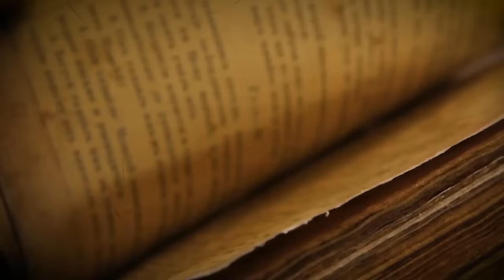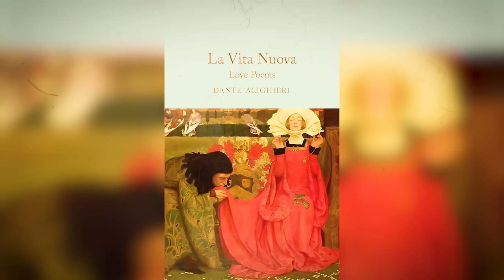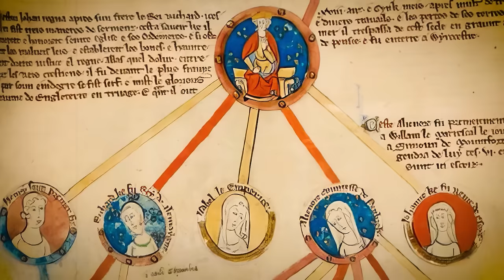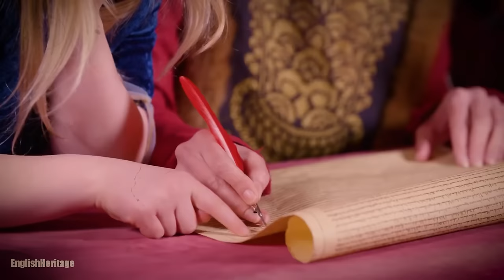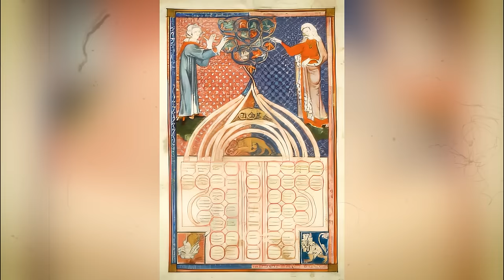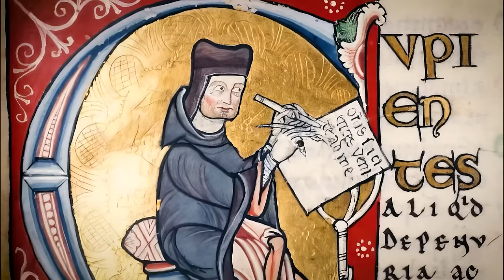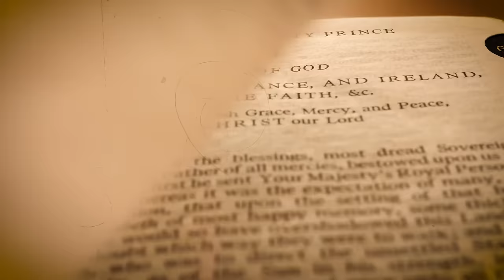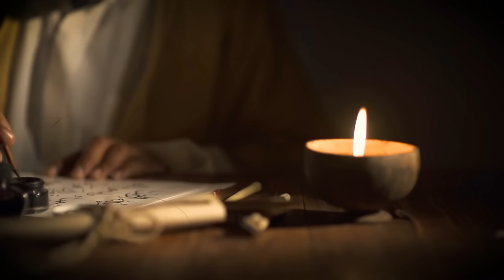Die Schrecken, die in Mittelalterlichen Hochzeitsnächten Passierten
In den geheiligten Hallen unserer gemeinsamen Vergangenheit, verhüllt von den Schleiern der Zeit, hallt die Erzählung einer Ära voller Tradition und starren gesellschaftlichen Normen wider. Willkommen im Mittelalter, einem Zeitraum, der vom fünften bis zum späten fünfzehnten Jahrhundert reicht, einer Zeit, in der Verbindungen nicht immer aus Liebe geboren wurden, sondern durch Macht, Allianzen und den Austausch von Reichtum diktiert wurden.

Wie fühlen Sie sich beim Bild einer schüchternen Braut von zartem Alter, wie der berüchtigten Margaret Beaufort, die im zarten Alter von zwölf Jahren verheiratet und gebettet wurde? Können Sie sich eine Welt vorstellen, in der Liebe oft nur eine Randnotiz zu den harten politischen Realitäten des Tages war? Ehe, insbesondere unter dem Adel, war eine Transaktion, ein Geschäft, das zur Konsolidierung von Macht und Reichtum abgeschlossen wurde. So war es bei dem Herzog von Normandie, Wilhelm dem Eroberer, der in seinen frühen Zwanzigern mit Mathilde von Flandern verlobt war, als sie noch ein Kind war.

In der Nacht einer solchen Vereinigung standen Rituale, die in Aberglauben getränkt waren, im Mittelpunkt. Die Hochzeitsnacht war ein Spektakel, und oft wurde das Ehebett zu einer Bühne, mit dem grausamen Brauch, den blutigen 'Beweis' der Reinheit der Braut zur Schau zu stellen. Dies war eine Welt, in der Privatsphäre ein Privileg war, das sich nur wenige leisten konnten, insbesondere in der so genannten 'Nacht der Nächte'.

Wenn wir uns in die Bräuche vertiefen, erinnern wir uns an die Worte von Geoffrey Chaucer aus seinen legendären 'Canterbury Tales': "Ehe ist ein Elend und ein Weh." Eine passende Stimmung für die jungen Bräute des Mittelalters, würden Sie nicht sagen?

Begleiten Sie uns auf eine Reise zurück in die Zeit, während wir die Schichten des Mittelalters abtragen, die Wahrheit hinter Zwangsehen aufdecken und die beunruhigenden Rituale der Hochzeitsnacht enthüllen. Willkommen im Tagebuch von Julius Caesar.

Ein Teppich voller Versprechen. Die Feinheiten der Verlobung im Mittelalter.

In dem wirbelnden Nebel der Geschichte, wenn wir zurück ins Mittelalter reisen, war das Konzept der Ehe weit entfernt von den heutigen Vorstellungen von Romantik und individueller Wahl. Verlobung war nicht eine spontane Zuneigung, sondern ein sorgfältiger Prozess, getränkt in Verhandlungen, Verträgen und familiären Strategien.

Stellen Sie sich die Pracht des englischen Hofes im frühen zwölften Jahrhundert vor, wo König Heinrich der Erste Vorkehrungen für seine Tochter Matilda traf, um den zukünftigen Heiligen Römischen Kaiser Heinrich den Fünften zu heiraten. Diese Verhandlungen waren ein komplizierter Tanz, eine sorgfältige Balance von Macht, Prestige und finanziellen Überlegungen. Solche Verbindungen handelten nicht vorrangig von Liebe; vielmehr fungierten sie als strategische Allianzen, entworfen, um Macht, Land und Reichtum zu konsolidieren. Die Worte von Augustinus von Hippo aus früheren Zeiten hallten noch stark wider: "Der Hauptgrund für die Ehe ist nicht der Mann und die Frau, sondern der Nachwuchs."

In der Opulenz der italienischen Stadtstaaten während des vierzehnten Jahrhunderts waren Verlobungsverträge ernste Angelegenheiten. Jedes Detail wurde sorgfältig dokumentiert, unter Berücksichtigung der Mitgift, die Geld, Land und andere wertvolle Vermögenswerte einschloss. Diese Dokumente bieten ein Fenster zu den gesellschaftlichen Normen und Erwartungen der Zeit. Francesco Datini, ein reicher Kaufmann aus Prato, Italien, hinterließ ein umfangreiches Archiv von Briefen und Dokumenten, einschließlich seines eigenen Verlobungsvertrags. Er präsentiert den pragmatischen Ansatz der Verlobung, diskutiert die Mitgift, die vertraglichen Verpflichtungen und sogar die Strafen für die Auflösung der Verlobung.

00:00 Mittelalterliche Hochzeiten
2:01 Die Feinheiten der Verlobung im Mittelalter
6:26 Die Rolle und Bedeutung der Mitgift und Brautpreis im Mittelalter
10:13 Die Evolution von Werbung und Liebe im Mittelalter
13:36 Jugendliche Verlobungen und eheliche Reife
16:45 Dr Einfluss der Kirche auf die mittelalterliche Ehe
19:57 Die Kunst der mittelalterlichen Hochzeitszeremonien
23:26 Ausgelassenheiten und Festmahle mittelalterlicher Hochzeiten
26:41 Die stillen Eide der mittelalterlichen Ehe
30:37 Als der Tag auf die Nacht traf
34:08 Das Labyrinth der mittelalterlichen Trennungen
37:01 Das Schachbrett der mittelalterlichen Ehe
40:11 Erben und Erbe in mittelalterlichen Hochzeitstraditionen
43:39 Das Geflecht der mittelalterlichen Ehe über Klassengrenzen hinweg